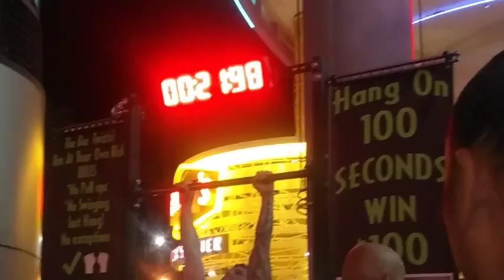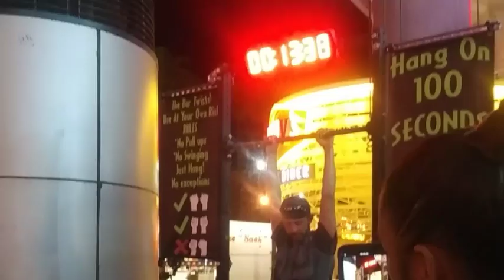Las vegas :freemont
SongForceArtistAlan WalkerLicensed to YouTube byLatinAutor, Sony ATV Publishing, LatinAutor - SonyATV, ASCAP, Muserk Rights Management, UBEM, and 19 Music Rights Societies.

SongHeroes Tonight (feat. Johnning)ArtistJanjiLicensed to YouTube byLatinAutor - Warner Chappell, Featherstone Music (publishing), LatinAutor, Warner Chappell, UBEM, ASCAP, and 19 Music Rights Societies

SongCradlesArtistSub UrbanLicensed to YouTube byAEI (on behalf of NCS); Featherstone Music (publishing), LatinAutor, and 6 Music Rights Societies

SongHighArtistJPBLicensed to YouTube byAEI (on behalf of NCS); ASCAP, BMI - Broadcast Music Inc., Peermusic, Featherstone Music (publishing), and 2 Music Rights Societies